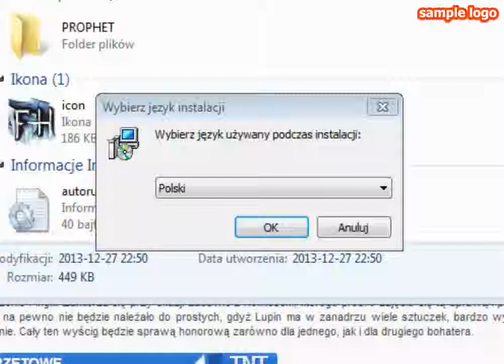Instalacja Sherlock Holmes Nemesis Sherlock Holmes kontra Arsene Lupin 2008 MULTI6 PL PROPHET iso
Instalacja i działanie gry

Sherlock Holmes Nemesis-Sherlock Holmes kontra Arsene Lupin *2008* [MULTI6-PL] [PROPHET] [.iso]
Kategoria: Gry » Gry PC » RPG / Przygodowe

Frogwares producent
Focus Home Interactive wydawca
CI Games wydawca PL
30 października 2007 ( światowa data premiery )
03 marca 2008 ( data wydania w Polsce )

Languages: EN/FR/DE/IT/PL/RU

przygodowe, książki, detektywistyczne